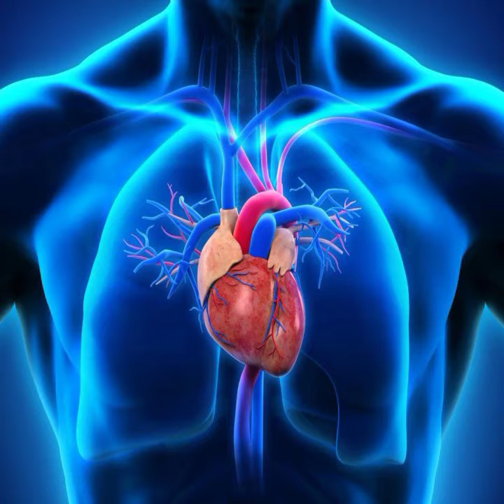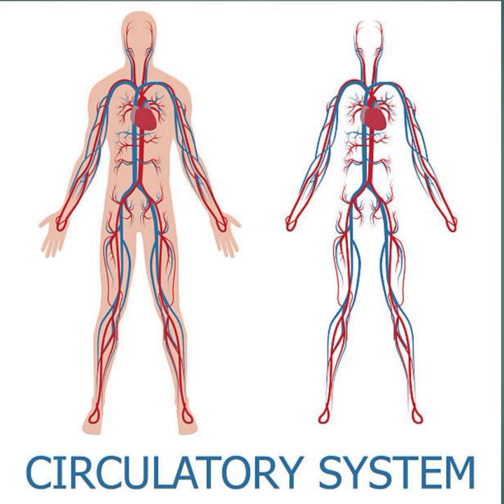Top most Amazing Facts in telugu|Top unbelievable facts telugu|Top most real facts |మీకు తెలుసా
amazing facts easy,
amazing facts examples,
amazing facts for general knowledge,
amazing facts geography,
amazing facts generator,
amazing facts guinness world records,
g.k amazing facts,